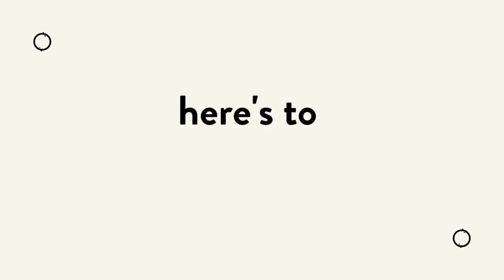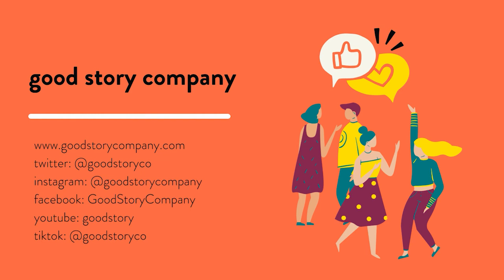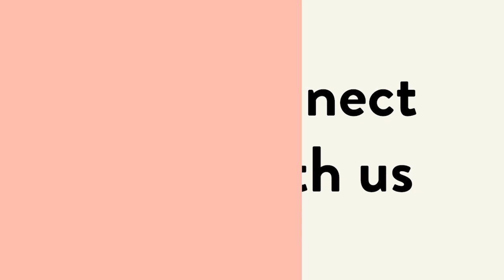Developing Your Writing Craft with Katie Wolf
Editor and writing coach Katie Wolf joins the pod for an inspiring conversation about getting started in publishing, work-life balance, and writing to market. She also discusses the importance of prioritizing mental health and why self-awareness is key in developing your writing craft.

Check out the Good Story Podcast for more interviews with thought leaders within and without the writing community. All about writing, the craft, submission, publishing, and career building for writers of all kinds and ability levels

Good Story Company: If you have a story in your head, we’re here to help you get it out into the world. We help writers of all skill sets, all genres, and all categories, at all stages of the writing process. Need a hand with brainstorming? Want to find a critique partner? Looking for an editor to help polish up your pitch, your idea, or your entire manuscript? We have all of it and more in our community. If you’re ready to take the next step (or the first step) on your writing journey, we’re here to help you.

Mary Kole: Former literary agent Mary Kole founded Good Story Company as an educational, editorial, and community resource for writers. She provides consulting and developmental editing services to writers of all categories and genres, working on children’s book projects from picture book to young adult, and all kinds of trade market literature, including fantasy, sci-fi, romance, and memoir. She holds an MFA in Creative Writing and has worked at Chronicle Books, the Andrea Brown Literary Agency, and Movable Type Management. She has been blogging at Kidlit.com since 2009. Her book, Writing Irresistible Kidlit, a writing reference guide for middle grade and young adult writers, is available from Writer's Digest Books.